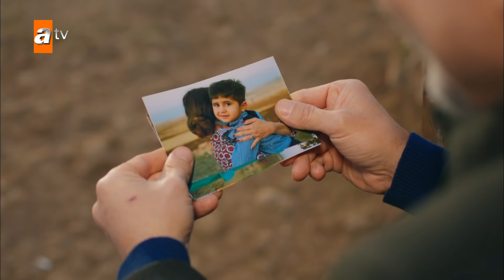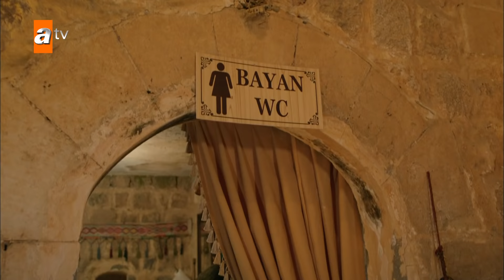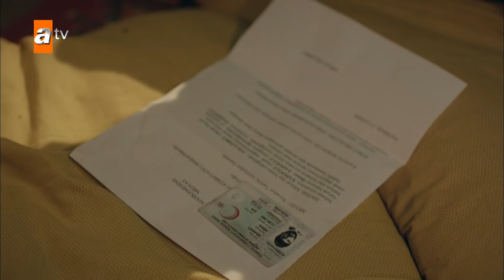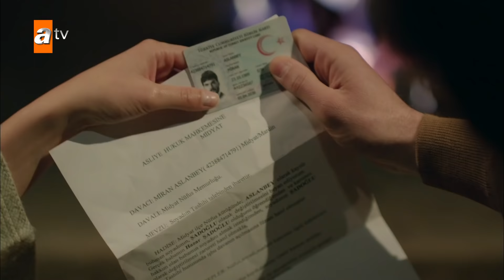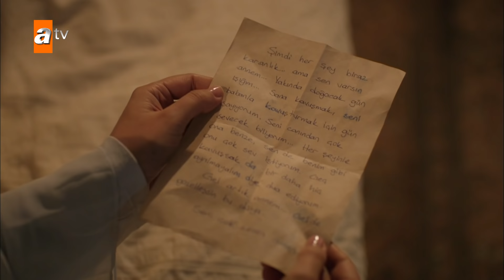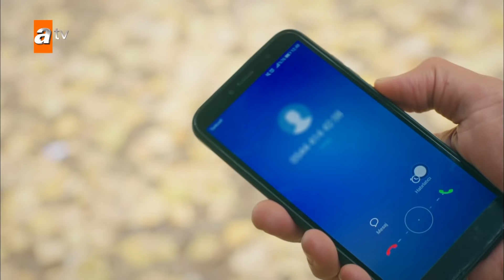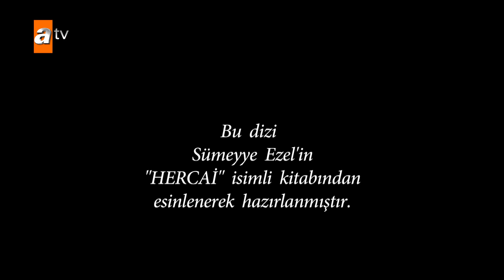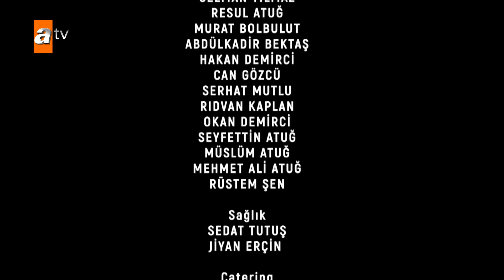Hercai 51. Bölüm